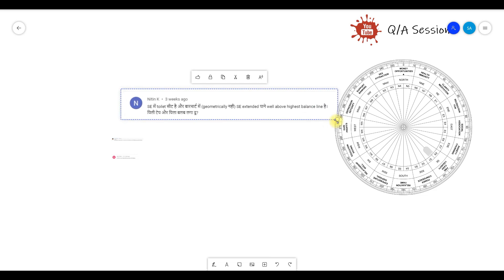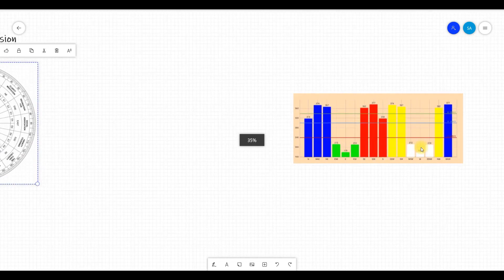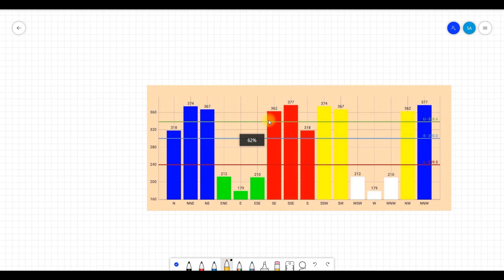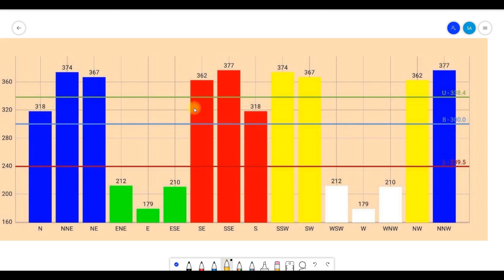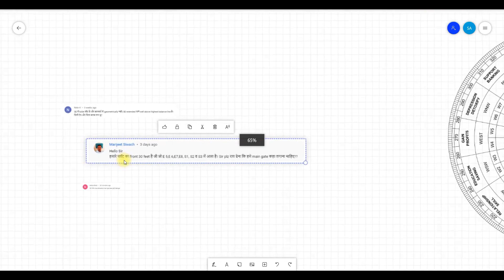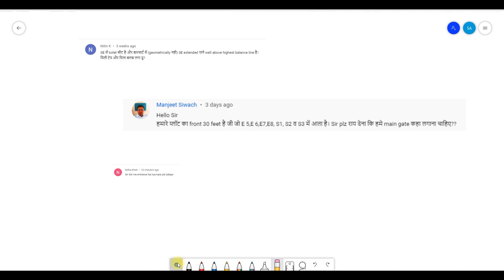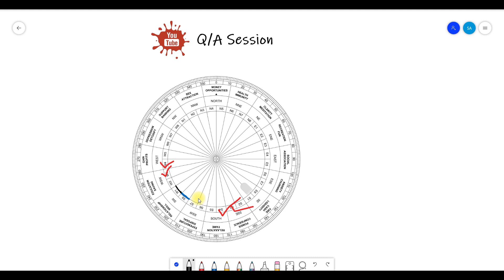EP-44 YouTube Vastu Q/A Session-1